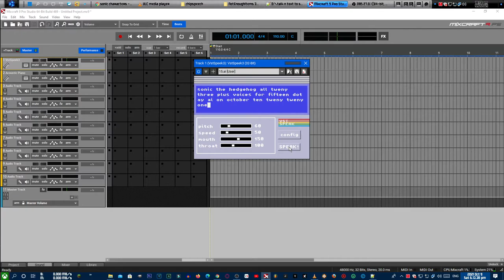Sonic The Hedgehog 23+ Voices for 15.ai on October 10 2021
on October 10 2021